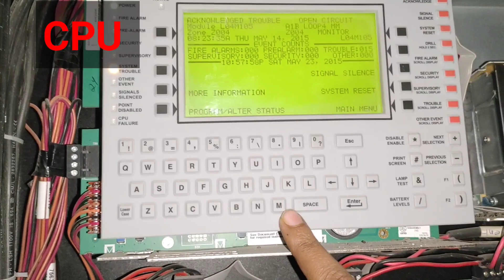Fire Alarm Panel Components installation||Notifier Fire Alarm Panel.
Notifier alarm panel program.

Pressurization fan integration with Alarm System